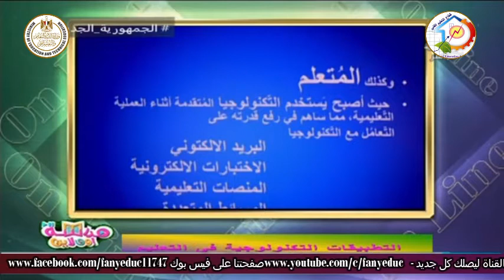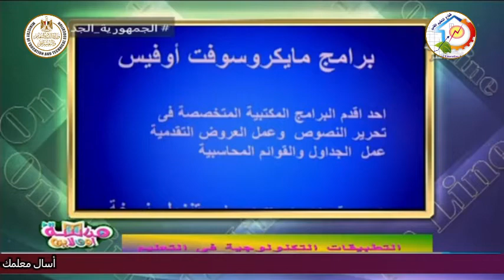التعليم الفنى - الحاسب الالى -التطبيقات التكنولوجية لبرامج الاوفيس - برنامج word - أ سوزان السيد